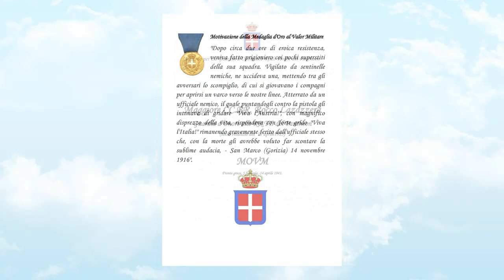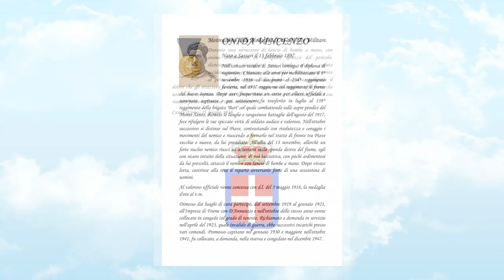Medaglie d'Oro al Valor Militare Istituto Nazionale per la Guardia d'Onore Reali Tombe del Pantheon.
Ritrovamento presso l'archivio storico dell'Istituto di altre sei Medaglie d'Oro al Valor Militare assegnate ad altrettante Guardie d'Onore.